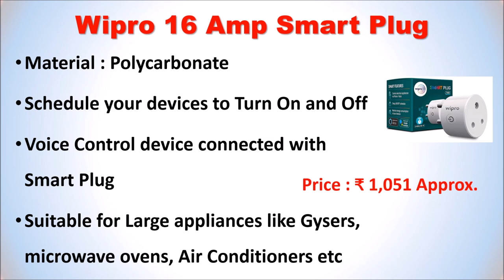Top 7 Best Smart Plug in India 2020 | What is the Best Smart Plug to Buy?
Top 7 Best Smart Plug in India

List of Top 7 Best Smart Plug in India

1. TP-Link HS100 Wi-Fi Smart Plug

2. Ambrane WiFi Smart Plug

3. Wipro 16 Amp Smart Plug

4. Helea 10A Wi-Fi Smart Plug

5. HomeMate WiFi Smart Plug

6. Acasa 10A Wi-Fi Smart Plug

7. Orient Electric Smart Socket Plug
Other Smart Products :

You would like to find out the Smart Plug Online then here list of Top 7 Options.
Best Smart Plug Socket in India